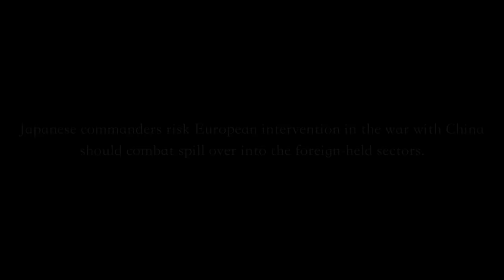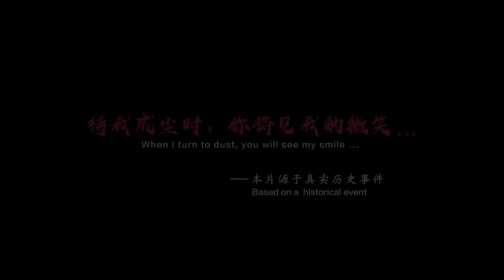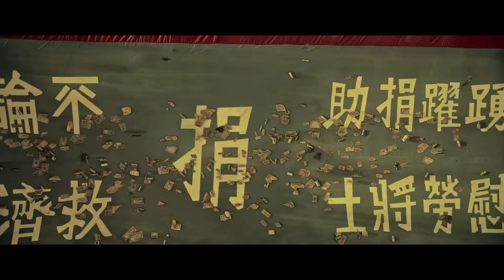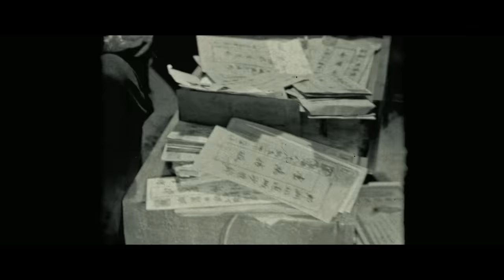The Eight Hundred | Free Movie HD | English | Ba Bai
From the producers of Warcraft and Kong: Skull Island comes the riveting tale of eight hundred Chinese soldiers from the onslaught of the Imperial Japanese Army just prior to World War II. This war epic was the highest grossing film of 2020 at the global box-office.

《魔兽争霸》和《金刚：骷髅岛》的制片人讲述了二战前夕，八百名中国士兵遭遇日本帝国陆军猛攻的引人入胜的故事。这部战争史诗是 2020 年全球票房最高的电影。